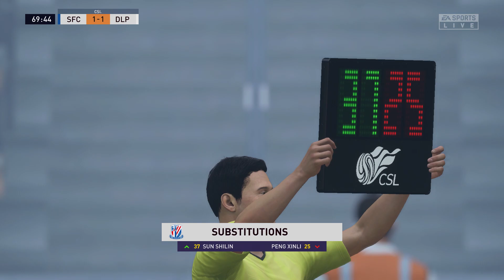Shanghai Shenhua vs Dalian Pro - CSL 2021 | Prediction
FIFA 21 Gameplay (PS4 HD) [1080p60FPS]
Specs:
Playstation 4
Game Information:

NOTE : THIS IS A PRONOSTIC